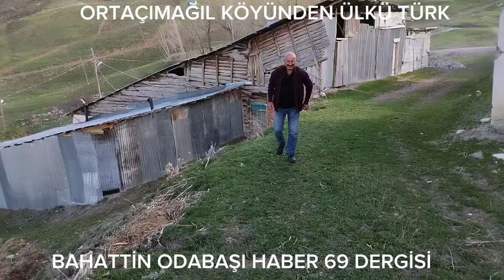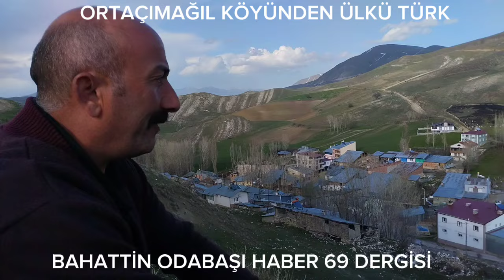BAYBURT ORTAÇIMAĞIL KÖYÜNDEN GÜZEL BİR SES ÜLKÜ TÜRK